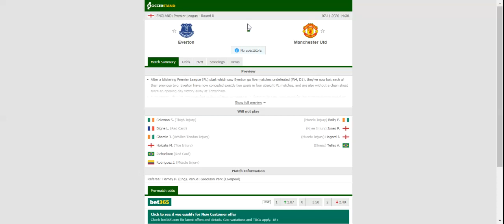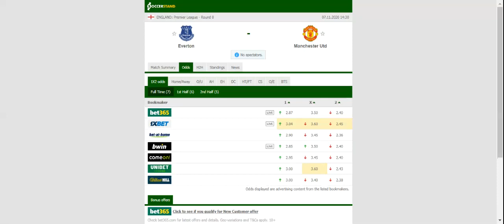EVERTON VS MANCHESTER UNITED PREDICTION & BETTING TIPS - 07/11/2020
2021 college football predictions,
2019 college football predictions,
2020 ncaa football predictions,
nc state football predictions 2020,
2020 nebraska football predictions,
2020 uga football predictions,
10 football predictions 2020,
football songs,
football vines,
football skills,
football daily,
football games,
football khela,
football live,
football pump up,
football anime,
football analysis,
football asmr,
football agility drills,
football american,
football academy,
football anthem,
football boots,
football big hits,
football bloopers,
r/b football,
f c b football,
mattyb football,
s.a.b football,
football chants,